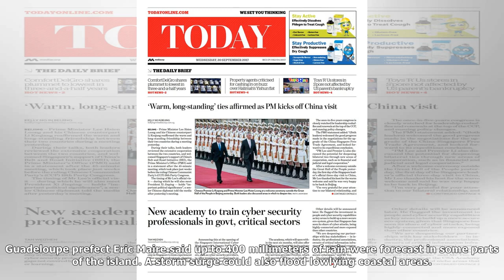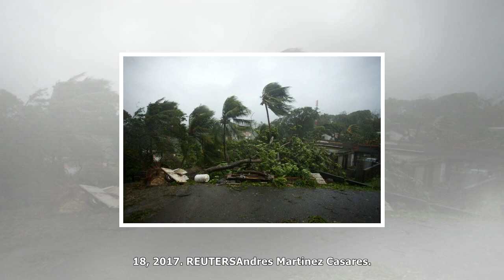[ HOT NEW ]Martinique escapes brunt of hurricane maria, guadeloupe takes lashing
Martinique escapes brunt of hurricane maria, guadeloupe takes lashing
The French island of Martinique escaped Hurricane ...